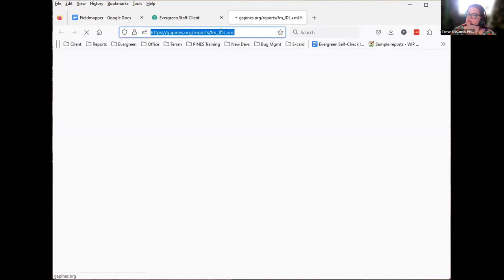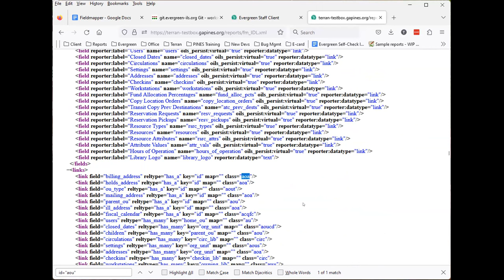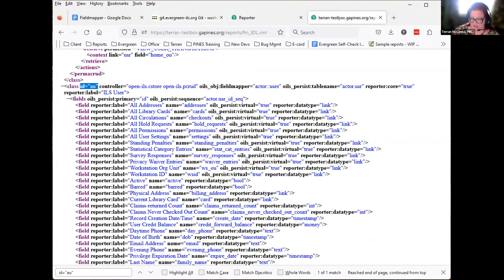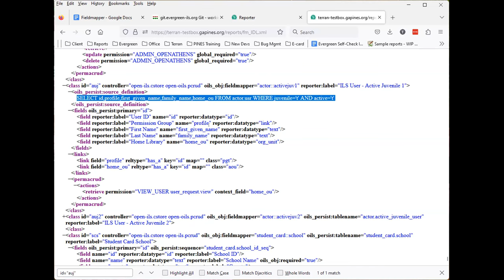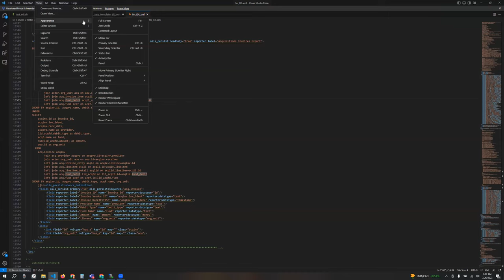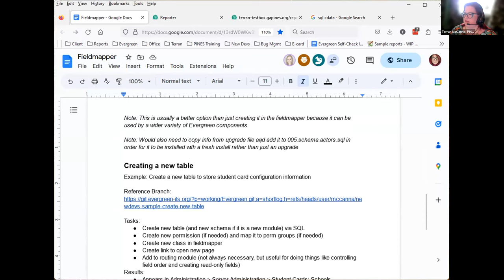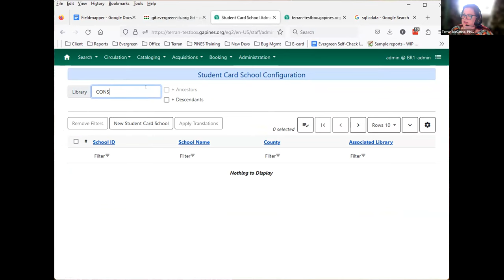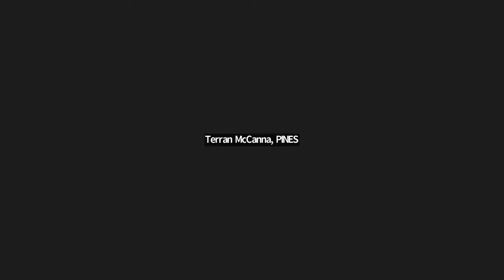Reports Interest Group (July 2023)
Terran McCanna from PINES joins to talk about adding sources to the Evergreen reporter.